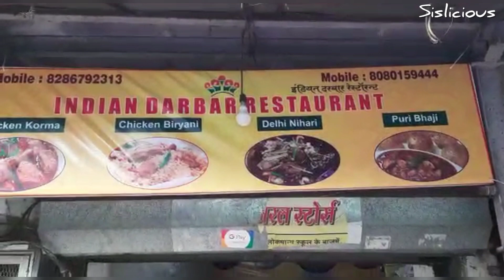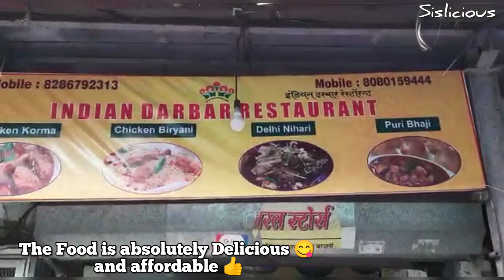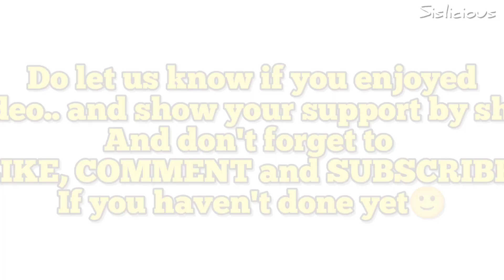Mumbai Street Food|Delhi wali Nalli Nihari in Mumbai | Nalli Nahari,Keema, Biryani, Korma, Dal Gosht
Mumbai Street Food|Delhi wali Nalli Nihari in Mumbai | Nahari, Aloo Keema, Biryani, Korma, Dal Gosht